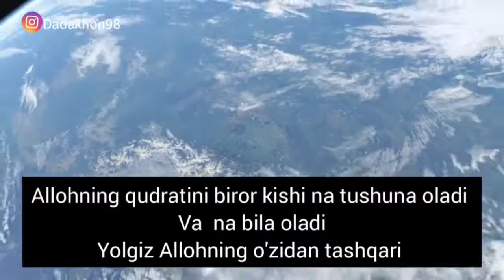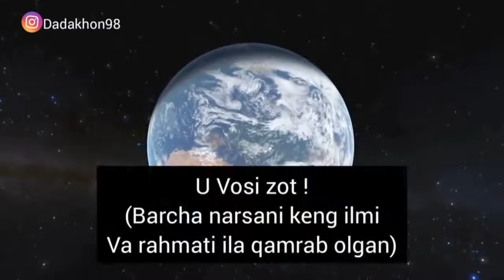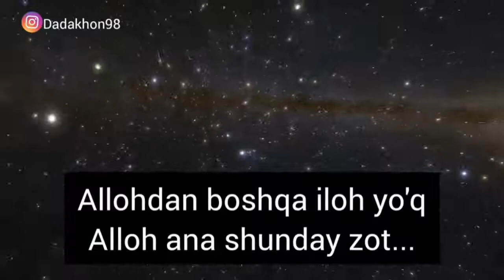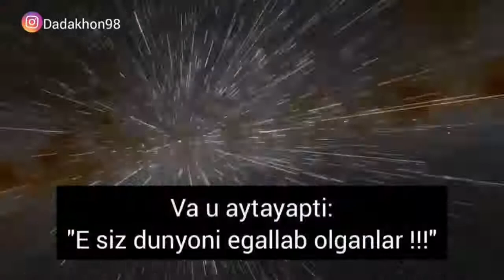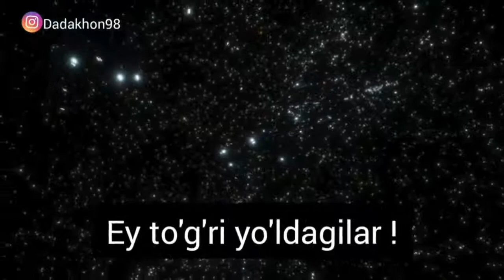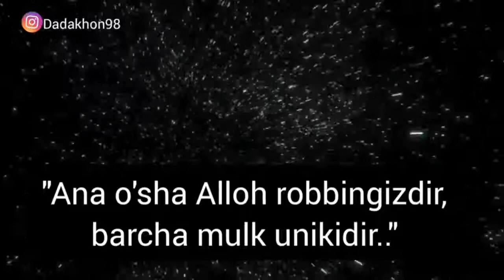Alloh kim ?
Kuchli ma'ruza, tarjimasi bilan